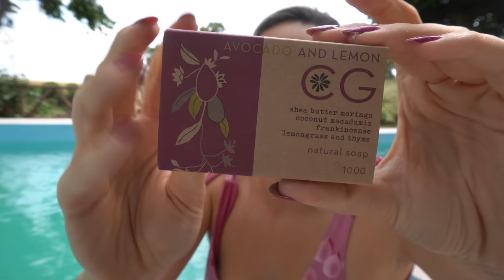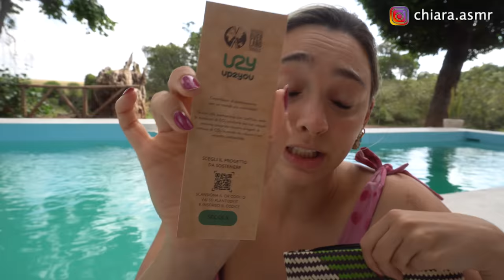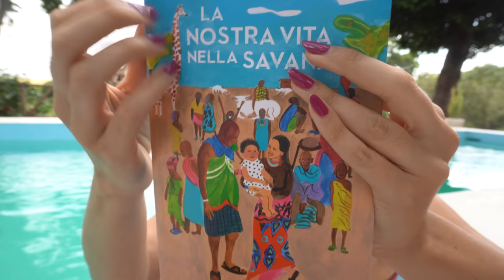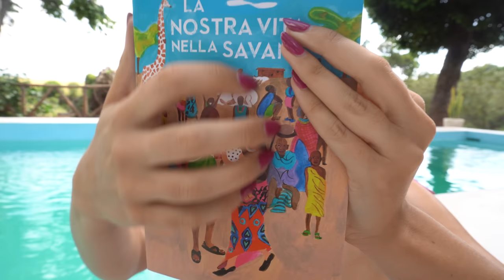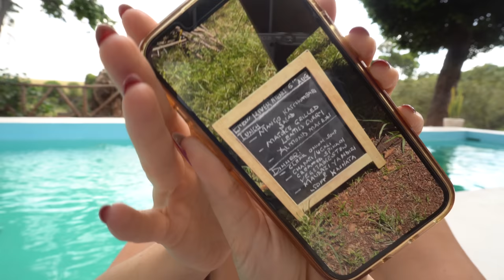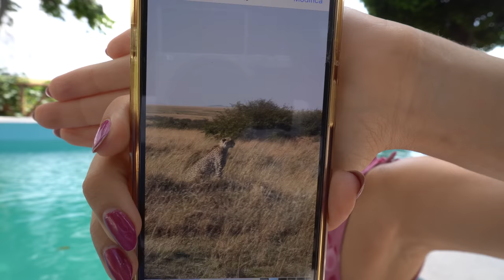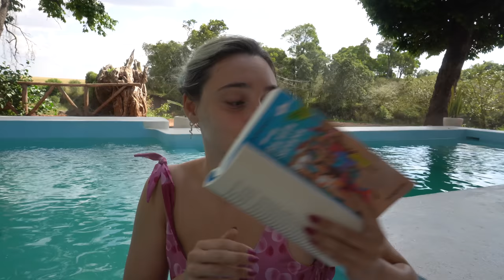RELAX IN PISCINA NELLA SAVANA | ASMR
Triggers you will find: water sounds , personal attention, ambience

🥳VIDEO ASMR OGNI LUNEDì E GIOVEDì ALLE 19:30🥳
TikTok ChiaraAsmrReal

🌈👉🏻Twitch ChiaraAsmrReal